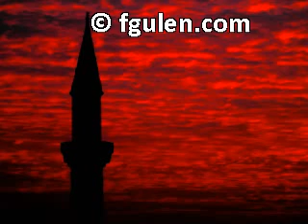Fethullah Gülen: Uyan Gecelerde(Erzurumlu İbrahim Hakkı)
Fethullah Gülen Hocaefendi, Erzurumlu İbrahim Hakkı Hazretlerine ait Gecelerde şiirini okuyor
Ey dîde nedir uyku gel uyan gecelerde
Kevkeblerin et seyrini seyrân gecelerde

Bak hey'et-i âlemde bu hikmetleri seyret
Bul Sâni'ini ol âna hayrân gecelerde

Çün gündüz olursun nice ağyâr ile gâfil
Ko gafleti dil-dârdan usan gecelerde

Gafletle uyumak ne revâ abd-i hakîre
Şefkatle nidâ eyleye Rahmân gecelerde

Cümle geceyi uyuma Kayyûm'u seversen
Tâ hayy olasın Hayy ile ey cân gecelerde

Aşıklar uyumaz gece hem sen uyuma kim
Gönlün gözüne görüne Cânân gecelerde

Dil beyt-i Hudâ'dır ânı pâk eyle sivâdan
Kasrına nüzûl eyleye o Sultân gecelerde

Az ye , az uyu , hayrete var fani ol anda
Bul cân-ı bekâ ol âna mihmân gecelerde

Allah için ol halka mukarîn gece gündüz
Ey Hakkı nihân aşk oduna yan gecelerde